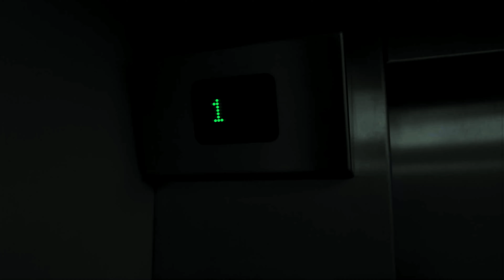Kida Kudz - Underdog Must Rise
shot by 24kbxnjo + DAMN ESSIE
PROD BY. KDALILND